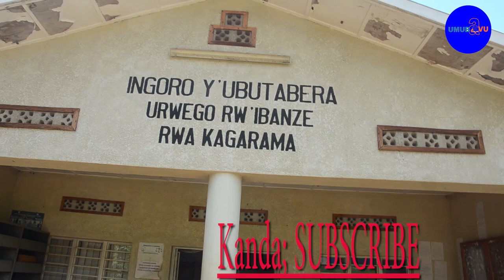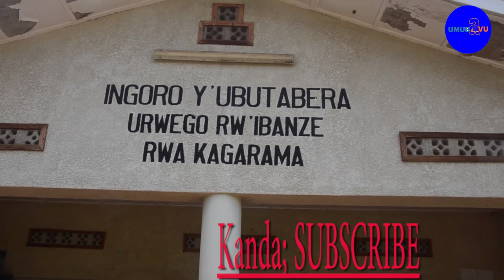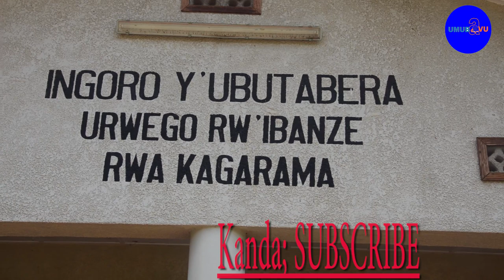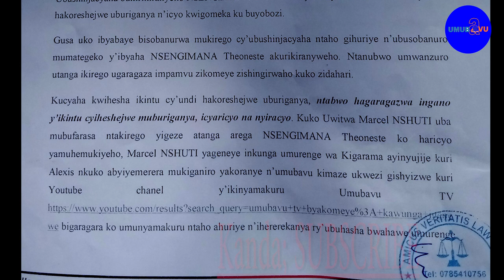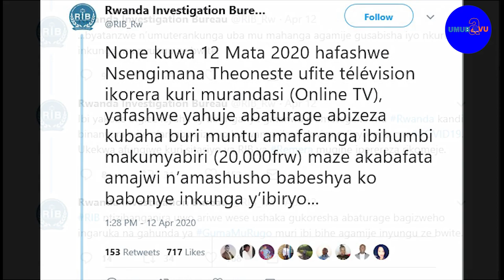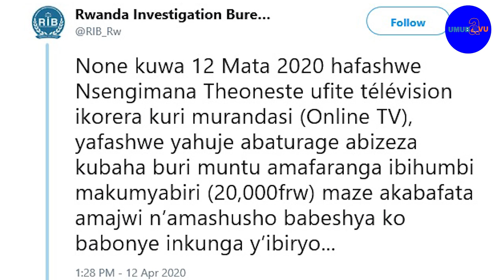Iburanisha ry'urubanza rw'umunyamakuru w'umubavu tv n'ibyaha yari akurikiramyweho